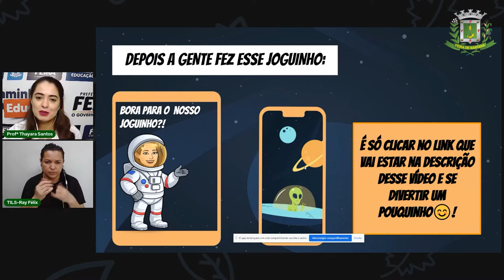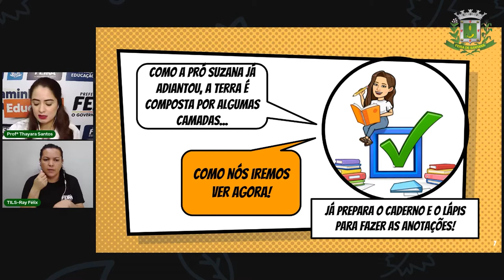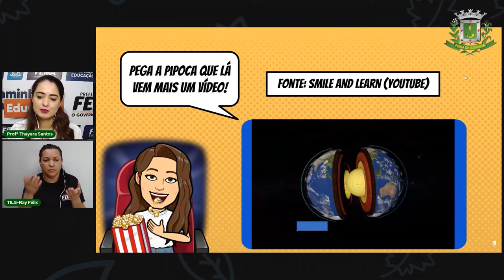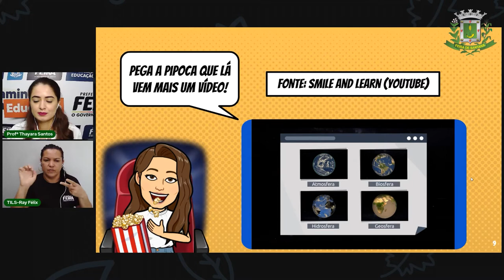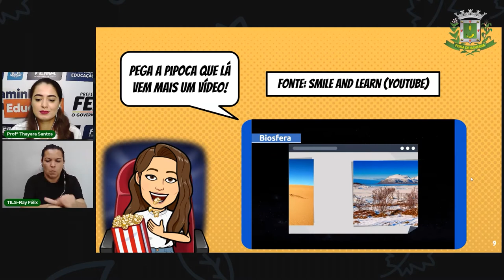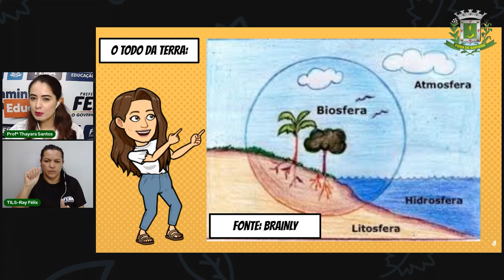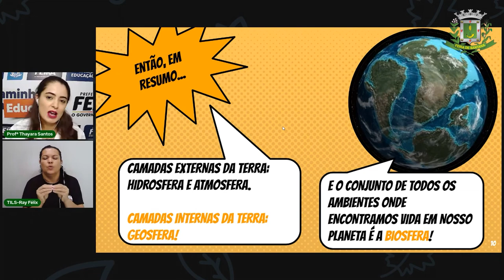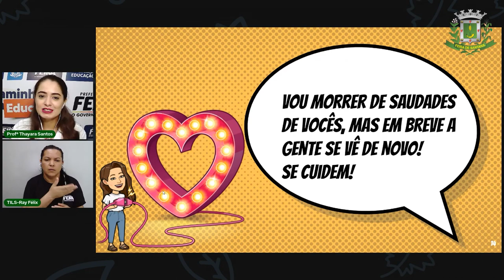6º Ano Aula 6 Ciências Forma e estrutura da Terra. Prof.ª Thayara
Aula 6 6º Ano Ciências Forma e estrutura da Terra. Prof.ª Thayara